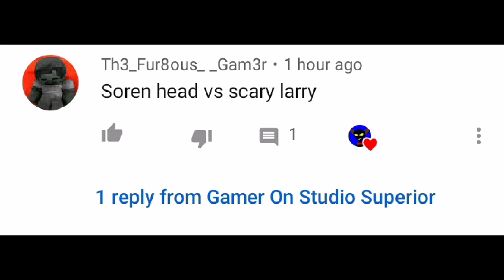Siren head Vs Scary Larry (request by Th3_Fur8ous_ _Gam3r)